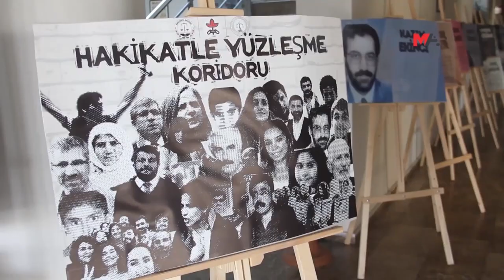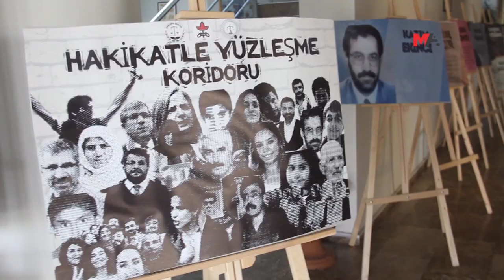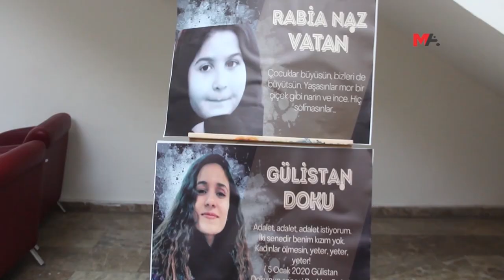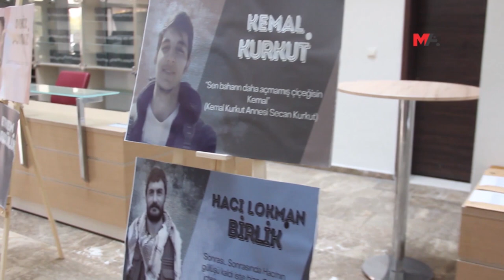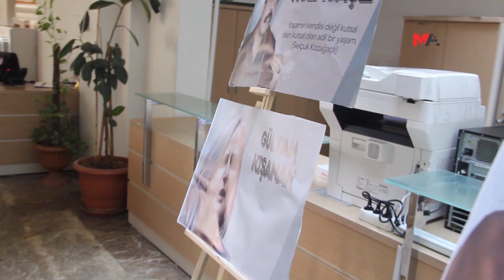'Hakikat İle Yüzleşme Koridoru' sergisi yakın tarihe ayna tutuyor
İnsan Hakları Haftası kapsamında Riha Barosu Hizmet Binası’nda açılan “Hakikat İle Yüzleşme Koridoru” sergisi, ziyaretçilerini ağırlıyor. Yaşam ve özgürlük hakları ellerinden alınmış 34 sembolik isim ve olaya dair fotoğrafların yer aldığı sergi, yakın tarihe ayna tutuyor